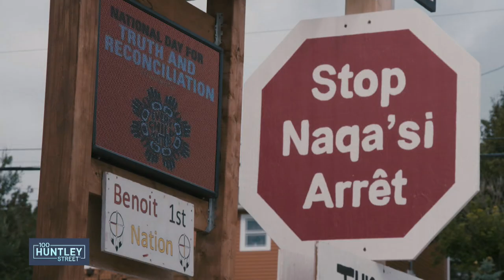First Peoples Voices | Mutchie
Mutchie’s story of growing up as a Mi’kmaw in Benoit First Nations, Newfoundland.

Need prayer?

Prayer Lines 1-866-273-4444 are available toll-free 24/7.

100 Huntley Street brings you the amazing stories of people – whether they be world leaders, celebrities, sports figures, or everyday people – who have had life-changing encounters with God.